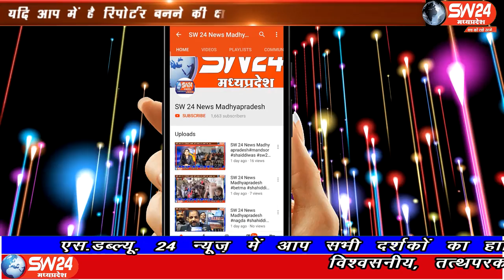SW 24 News Madhyapradesh mohangadhjuari #12.04.2020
एक तरफ प्रशासन कोरोना वायरस महामारी से निपटने के लिए लॉक डाउन किए हुए हैं जिससे लोग घर से बाहर ना निकले मगर कुछ जुवारी जमकर इसका फायदा उठा रहे हैं
मोहनगढ से कैमरा मेन अनुराग सेन के साथ अबधेश शुक्ला की रिपोर्ट